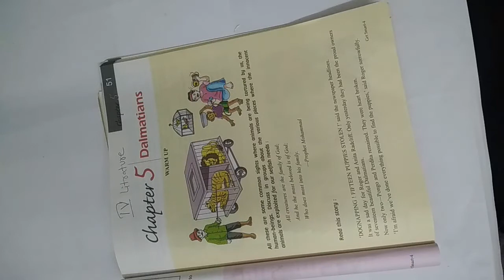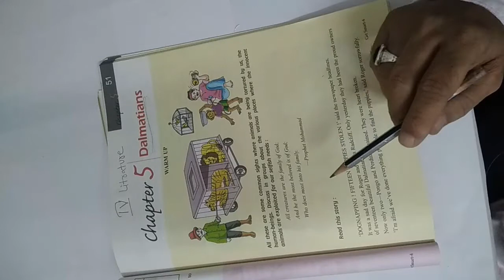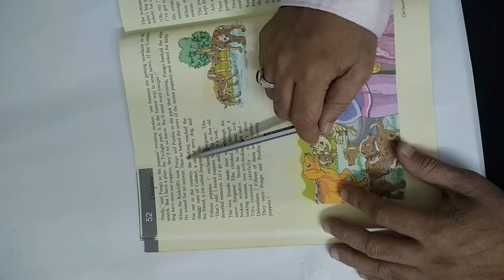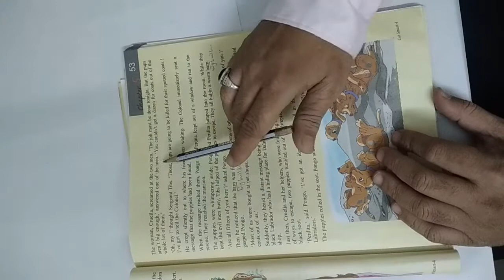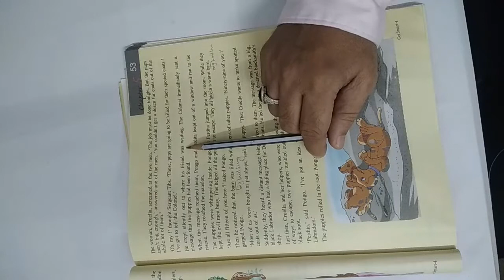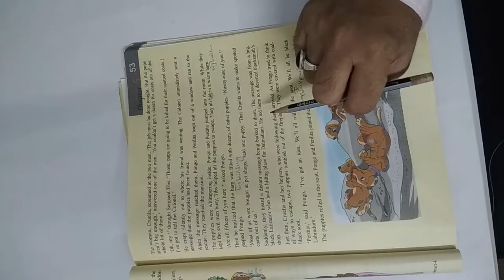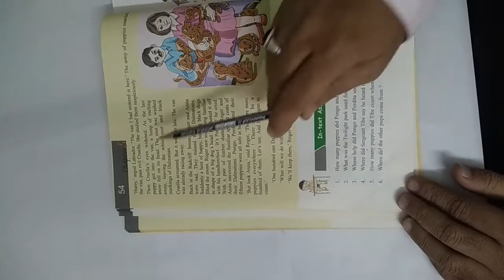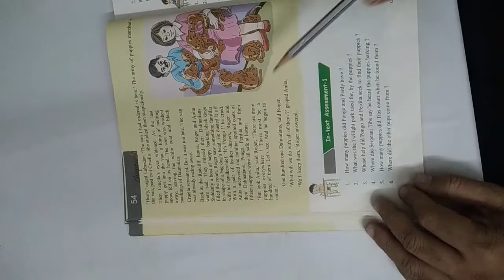Dalmatians, English Literature, for Class IV (Four)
This is an educational video for Class  Four (IV) students.
Here the following topics are covered:
Story:  Dalmatians